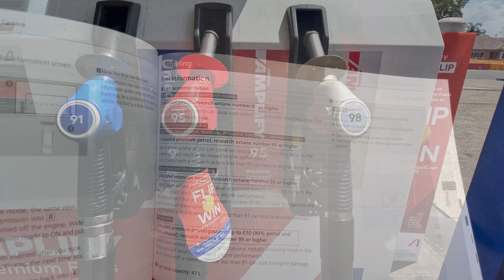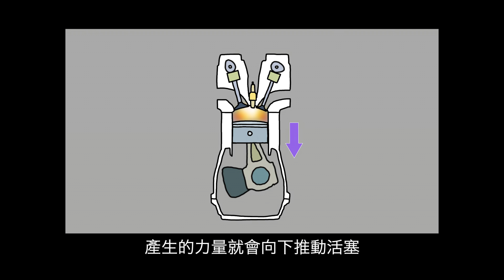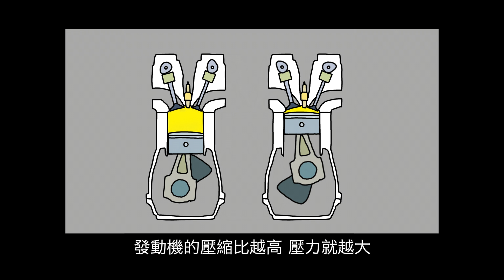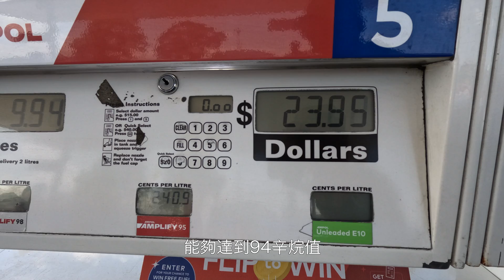91 95 98 E10 到底入邊隻汽油? | 入油選擇困難症 | 98係咪最好？| 辛烷值 | 引擎爆震 | 汽車小知識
簡單介紹什麼是辛烷值以及引擎爆震。

00:00 開始
00:42 辛烷值
01:01 爆震
02:31 壓縮比
03:15 總結